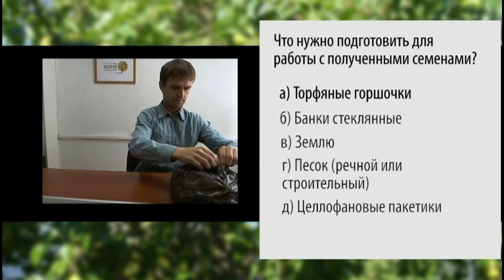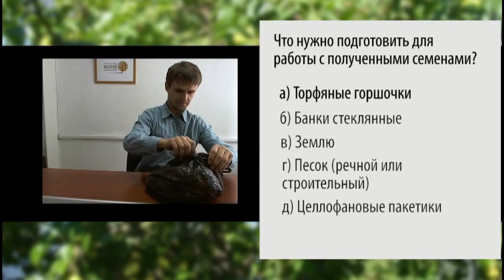Железов Валерий Урок по стратификации семян ч 1